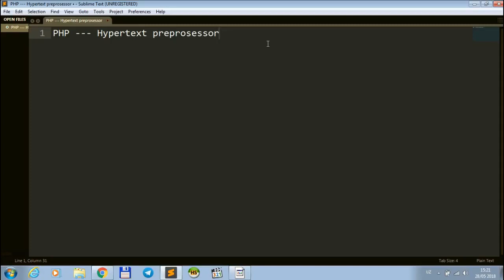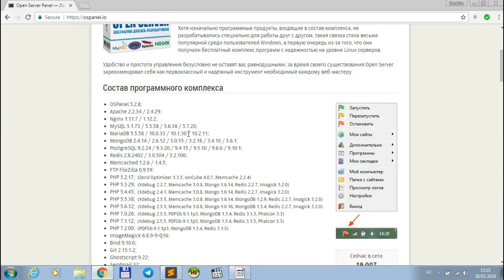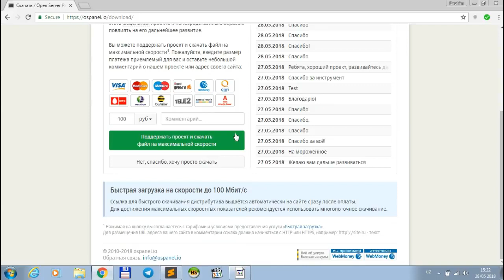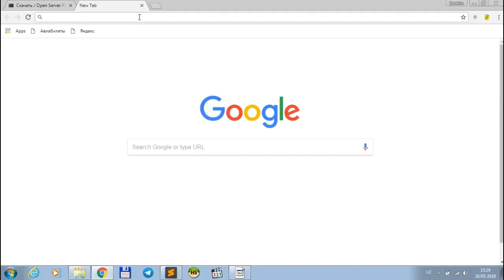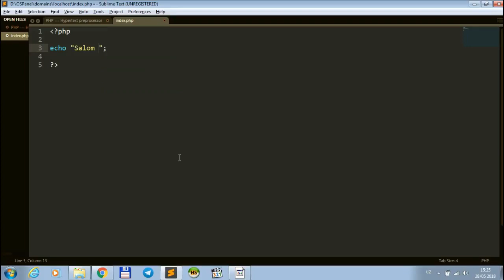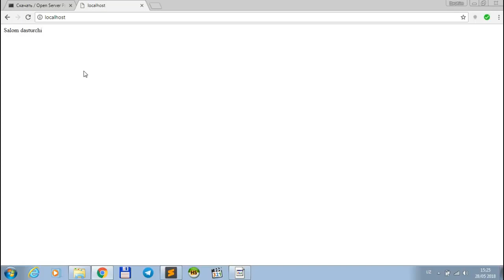PHP #1 - Dars. OpenServer yuklab olish